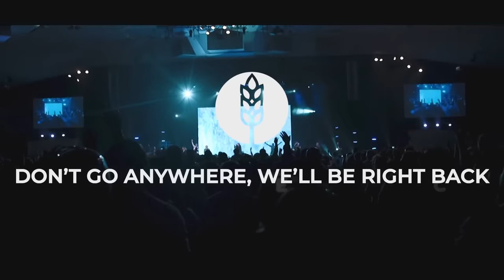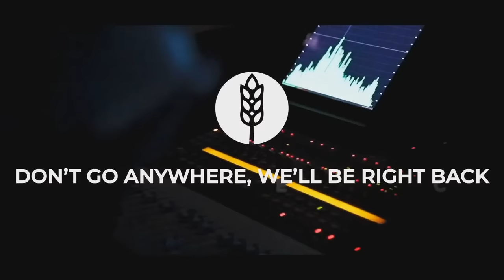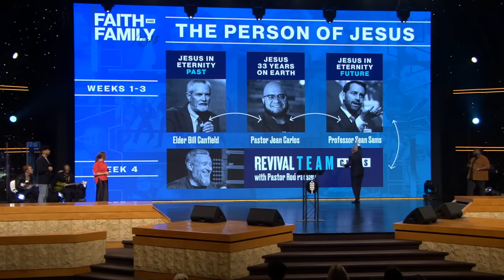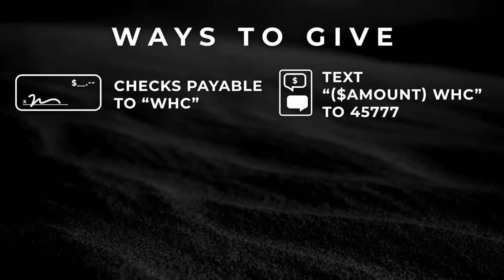The 7 Promises of Psalm 23 Part 4 - Dr. Rod Parsley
Sumrall Tabernacle